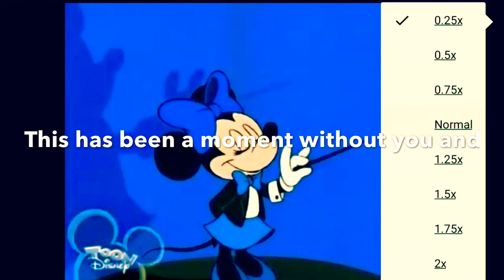A day with the animals